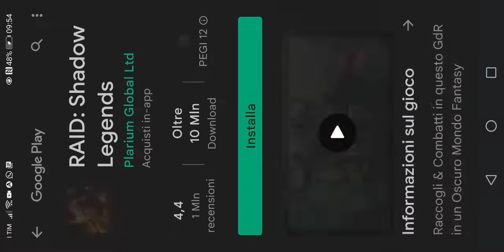robot hero+United x